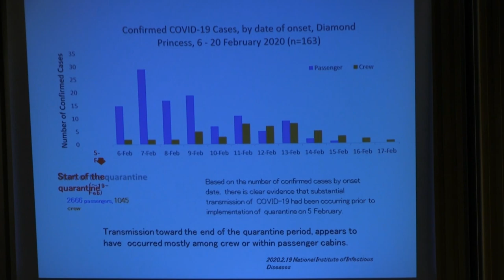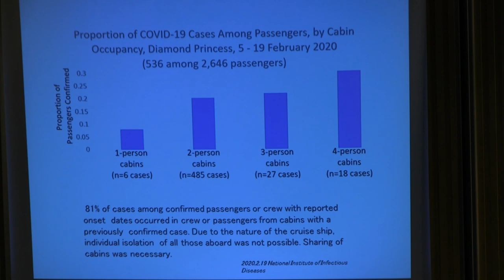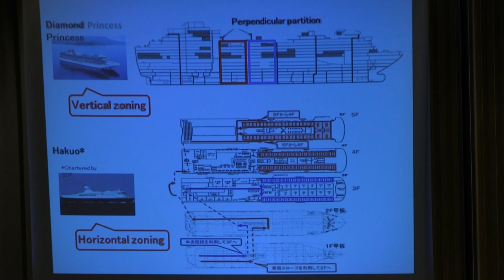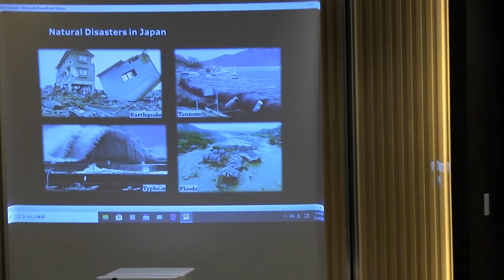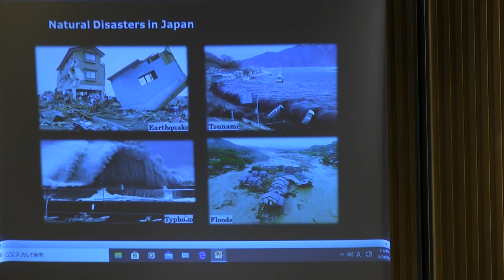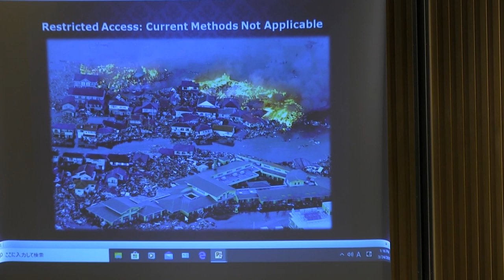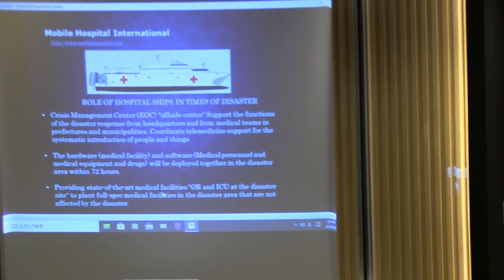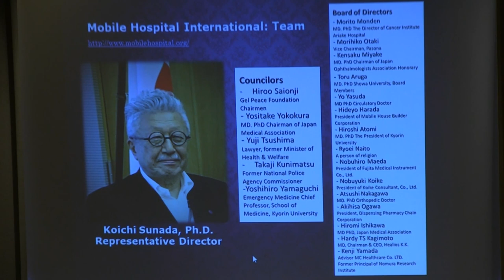Kagimoto and Yamaguchi: "The Need for Hospital Ships in Times of Emergency"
Tadahisa Kagimoto: Director of Public Interest Incorporated Association, Mobile Hospital International /Yoshihiro Yamaguchi: Disaster Medical Coordinator, Tokyo Metropolitan Government